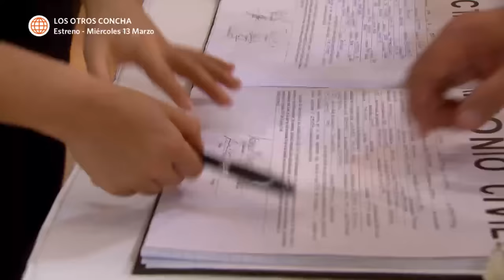Al Fondo hay Sitio 6: Francesca se casó con Carlos Cabrera (Capítulo n° 347)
¡SE CASARON!
Francesca y Carlos Cabrera sellaron su amor en una íntima ceremonia, pese a los intentos de Bruno e Isabella por impedir la boda.